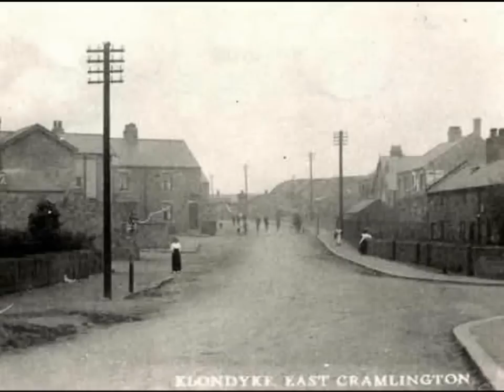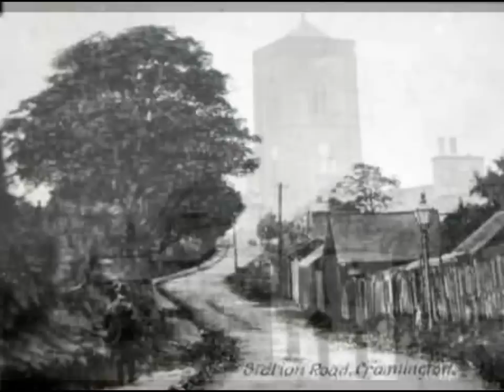Old Cramlington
The good old days of east cramlington.